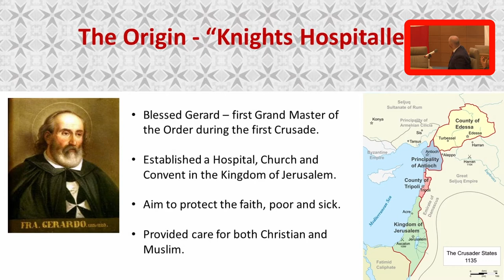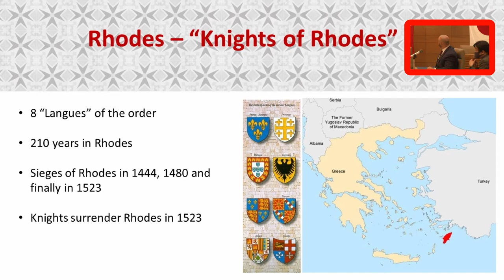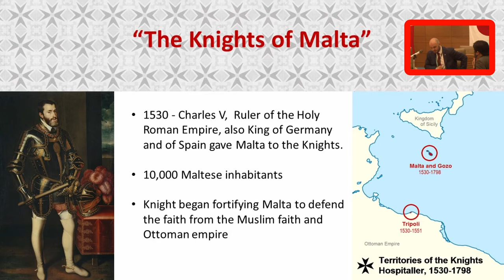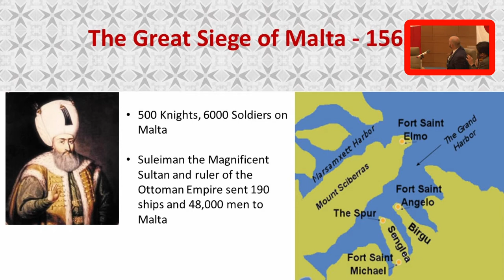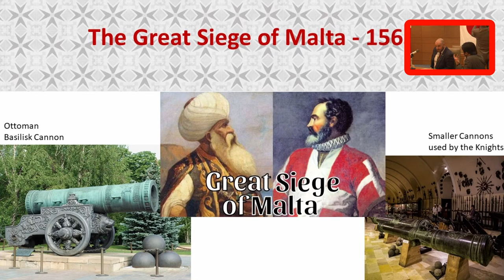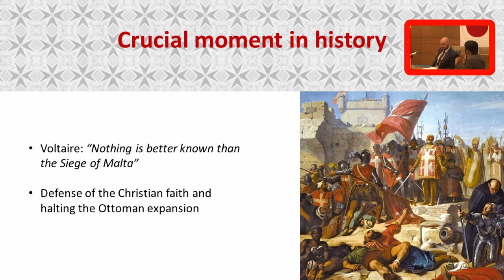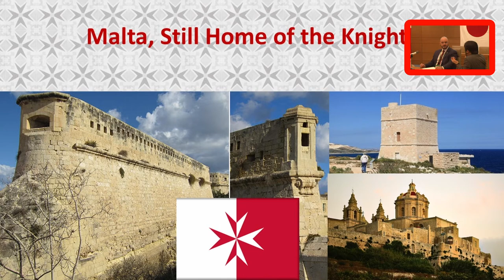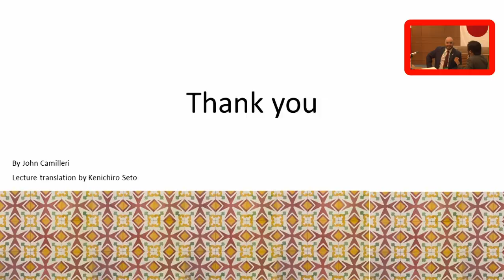「スピテリ大使のスピーチ」＆「マルタ騎士団の歴史」（日本マルタ友好協会 2021年度 年次総会）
マルタの国民性は明るく親切で、ヨーロッパのなかでは治安の良さで知られています。
小さい島ながら観光箇所はたくさんあり楽しみかたも多彩です。
　おだやかな自然、中世の騎士たちの歴史と文化、気軽なマリン・スポーツ、マルタ料理、豪華なホテルからサマーハウスまで短期、長期に応じた滞在・・・。
　この国には首都ヴァレッタといくつかの巨石神殿が世界遺産に認定されています。

マルタ共和国にご関心をお持ちの方は日本マルタ友好協会へお越しください。

02:19 　アンドレ スピテリ 氏（駐日マルタ共和国大使）　来賓挨拶
17:00 　山川 百合子 氏　（日本マルタ友好議員連盟）　来賓挨拶
20:07 　ジョン カミレリ 氏　（日本在住）「マルタ騎士団の歴史」講演者
41:24 　池田 宏里 氏  （８弦ギタリスト）　ギター演奏
54:39　白鳥 令 氏   （日本マルタ友好協会 名誉会長）　閉会挨拶